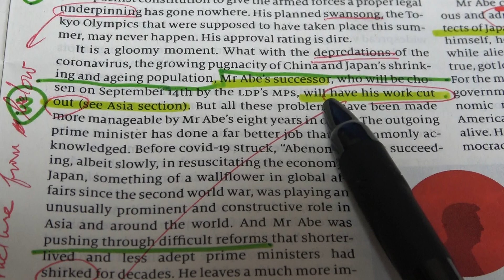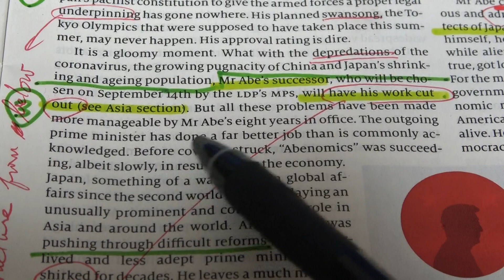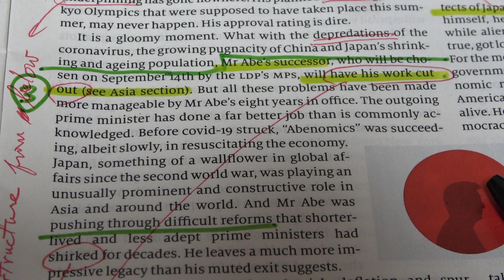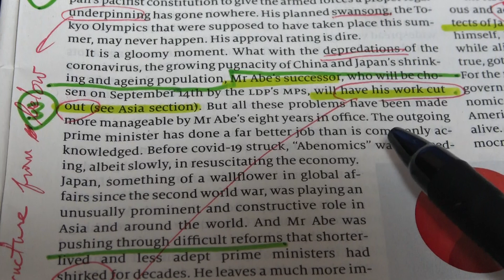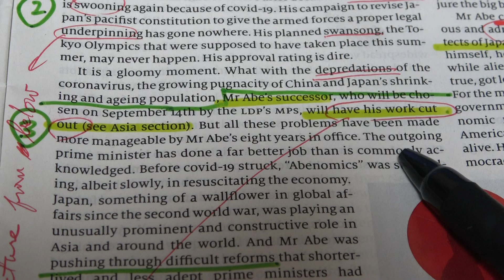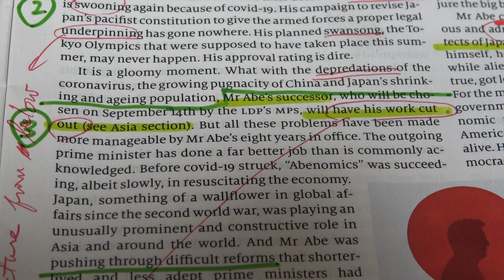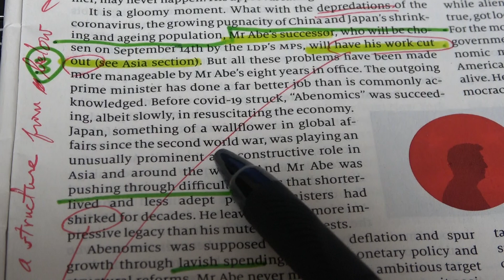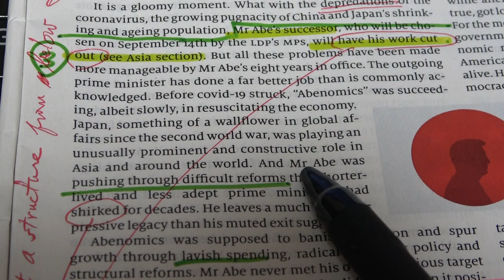(734) 英文解釈: (3/9) 安倍首相辞任, The Economist の特集記事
The Economist (September 5, 2020) の p. 7 にある

How Abe Shinzo changed Japan
He not only reshaped the economy and foreign relations, he also paved the way for future reforms

というタイトルのついた記事を取り上げます。全部で9回にわたり、4時間30分も解説が続きますが、よければ話を聴いてくださいね。今回の The Economist では安倍首相辞任の件をめぐるいろんな日本の情勢についての記事が目立つようにいくつも取り上げられているので、買って読んでみる価値がありそうです。